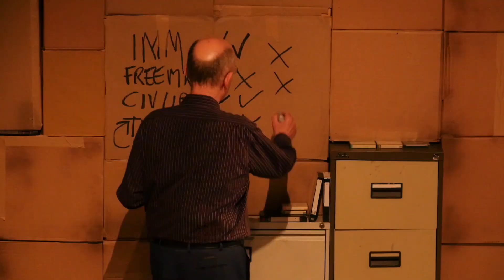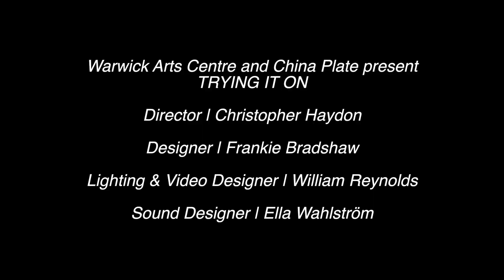Trying it On by David Edgar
TryingItOn sees playwright David Edgar look back at his revolutionary 20s. Has the world changed? Has he? And why did his generation vote for Brexit?

SCOTTISH PREMIERE | WARWICK ARTS CENTRE & CHINA PLATE